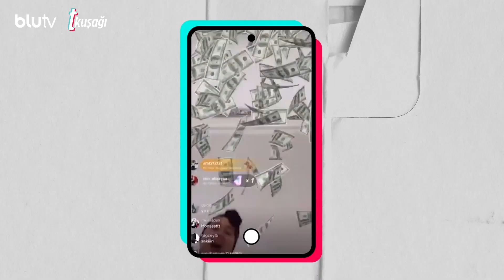T Kuşağı | Çok Yakında Sadece BluTV'de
Sosyal medyada paylaştıkları kısa videolar ile ünlenen TikToker'ları ve bu hızlı gelen ünün yarattığı psikolojik durumu inceliyoruz. TKuşağı çok yakında sadece BluTV'de!